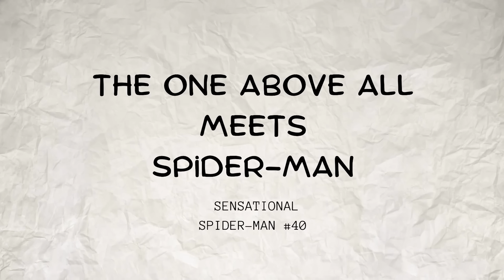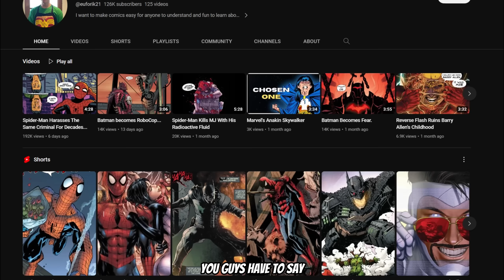One Above All Shows Spider-Man Every Person He's Ever Saved...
Hey All, In this video I talk about one of my favorite comics. Sensational Spider-Man 40. Its a super interesting story that delves into the responsibility of spiderman and also is one of the biggest appearances of toaa
In this video essay we will dive into the traumas of spider-mans past as well as his coping mechanisms.

I hope you enjoy please let me know what comic to cover next!